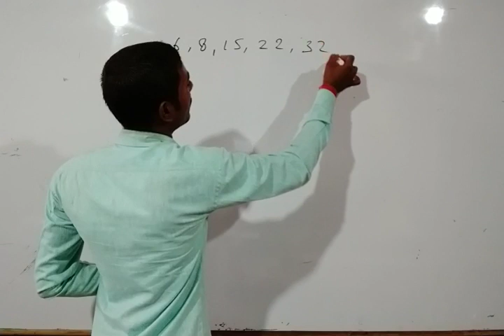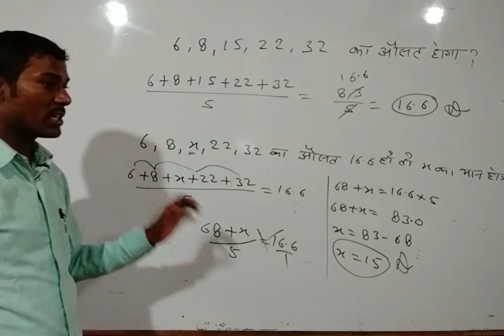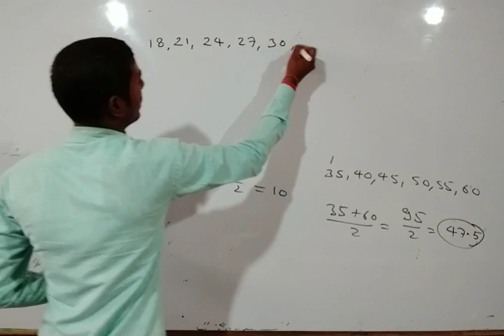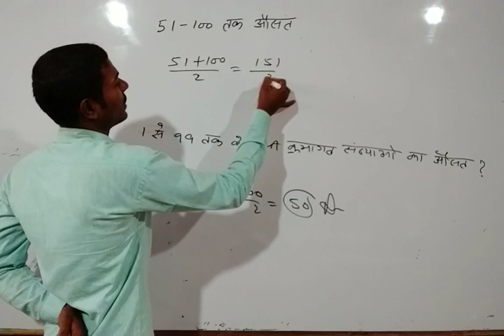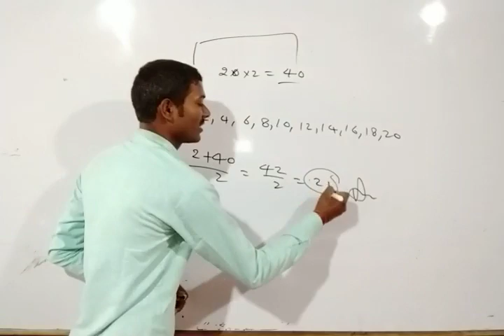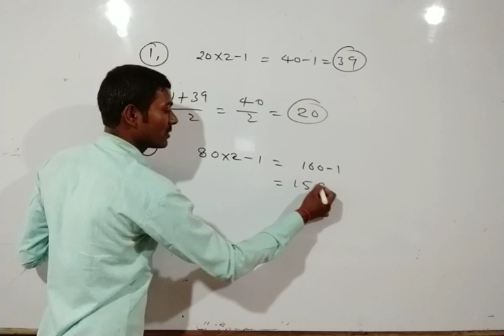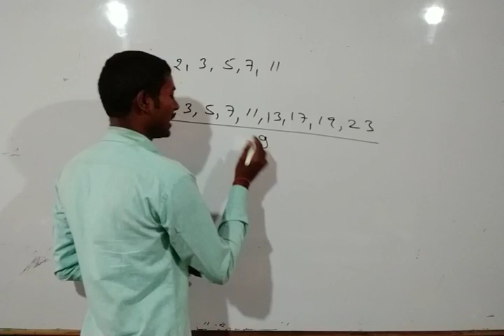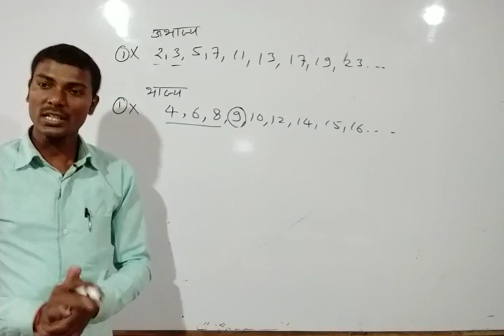क्रमागत संख्याओं के औसत कर करने का ट्रिक (CTET,UPTET, Super TET, Railway) tricky Average